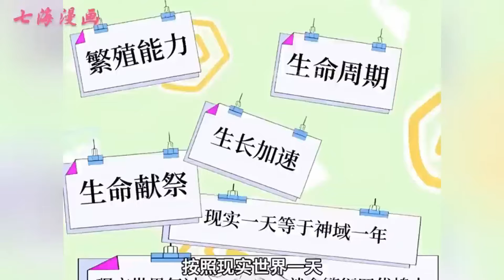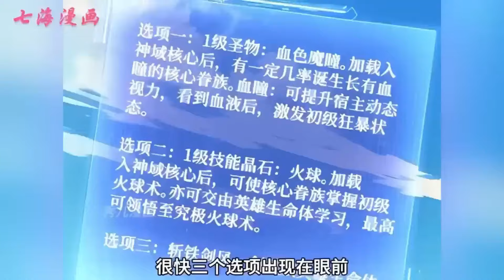《全民神祇：我献祭亿万生灵成神》第1~29集：韩武穿越到一个人人皆可成神的世界，获得生命献祭能力。开局垃圾眷族献祭。没权没势没钱，献祭走向巅峰。只要眷族够多他凭献祭就能无限变强成为主神，神上神！七海